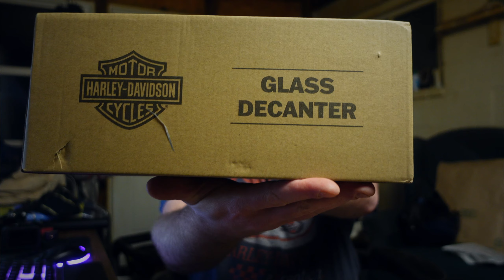This guy is one of the most generous people I know!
Yep, it's Toby Northen, of the Northen Adventures channel here on YouTube!  He had a livestream, I won something, I received said something, and I unbox it here in this video - enjoy!

Cameras:
GoPro Hero 9
GoPro Hero 8

Accessories:
Ciro 3D Big A** Drink Holder
Contigo Coffee Mugs
GoPro Hero 9/10 Max Lens Mod
GoPro Hero 9/10 Media Mod
GoPro Hero 8 Media Mod
RickRak Street Glide Fairing Mount
Insta 360 Motorcycle Mount Kit
Insta 360 Bullet Time Selfie Stick Kit
Sky JFFJ Thread-to-GoPro Adapter
Velcro Straps